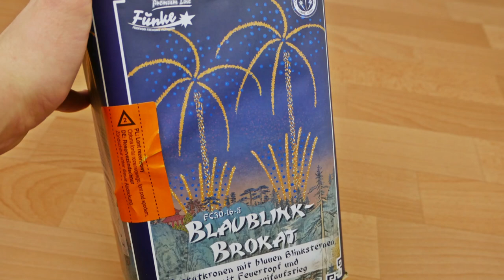Funke - Blaublink Brokat | Gold bis zum Boden | SparklingFireworks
Preis: ~24€

 Pyro Kollegen:

🔥DennisPyro
🔥PYROSTUFF
🔥Just for Pyro
🔥VIPyro
🔥PyroLiebhaber
🔥Füürwark Jung